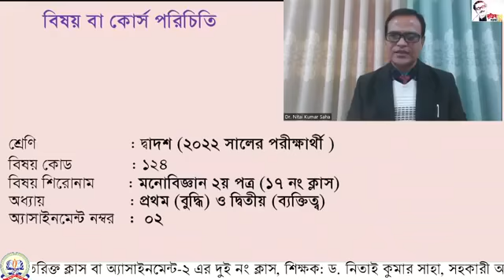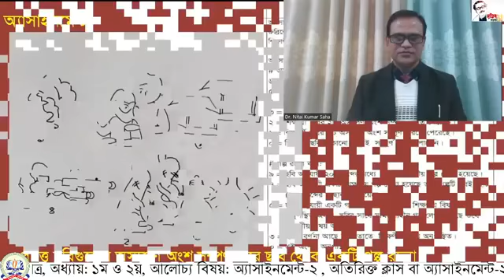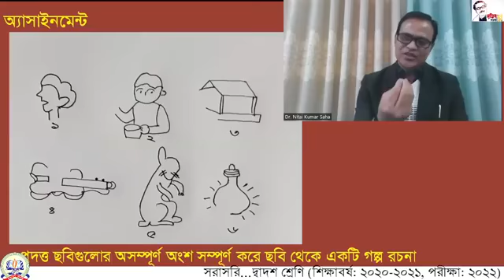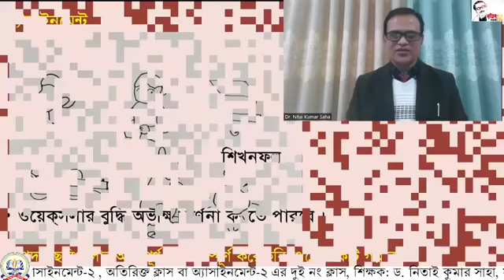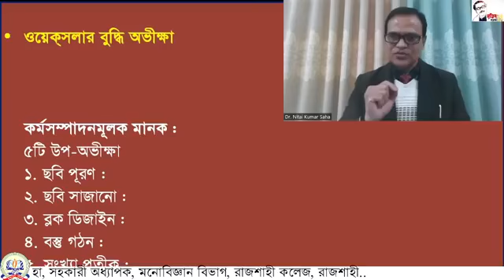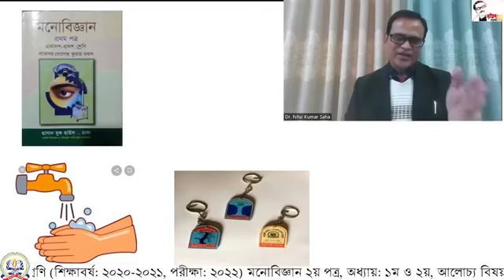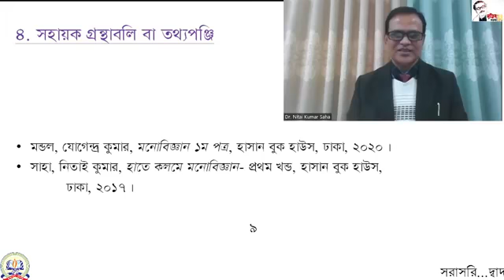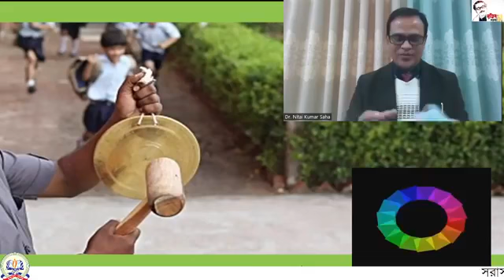অ্যাসাইনমেন্ট ০২। পরীক্ষা ২০২২। মনোবিজ্ঞান ২য় পত্র। দ্বাদশ শ্রেণি। বুদ্ধি।ব্যক্তিত্ব। 2nd